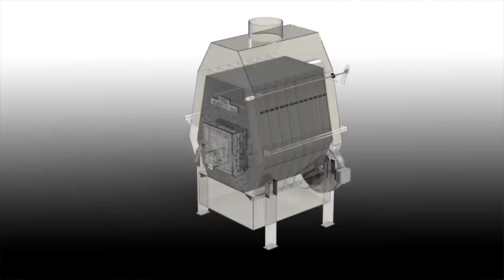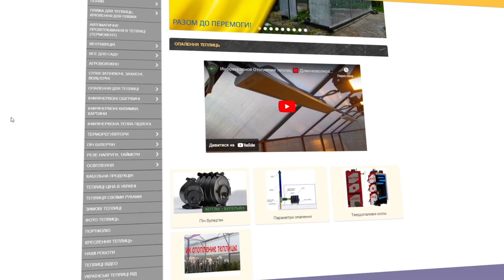Булер'ян нового покоління ЕКОТЕС, в чому його переваги?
Сьогодні ми розглянемо і розкриємо всі переваги булер'яна нового покоління від ЕКОТЕС. Цей ефективний опалювальний пристрій поєднує в собі інноваційні технології та практичні рішення. Які технологічні рішення використовуються в булер'яні ЕКОТЕС, основані на 10-ти річному досвіді? Чому булер'ян ЕКОТЕС є чудовим вибором для користувачів та виробників? Інноваційні методи охолодження та допалювання в котлові, які роблять ЕКОТЕС булер'яном нового покоління.
Не пропустіть це захопливе відео, щоб дізнатися більше про інноваційний булер'ян ЕКОТЕС

Більш детально подивитись теплиці та обладнання можна на нашому сайті також телефонуйте за номерами: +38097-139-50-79 або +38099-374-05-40 viber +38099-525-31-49

Корисні посилання:
Фермерские теплицы

Не втрачайте можливості реалізувати свої мрії!